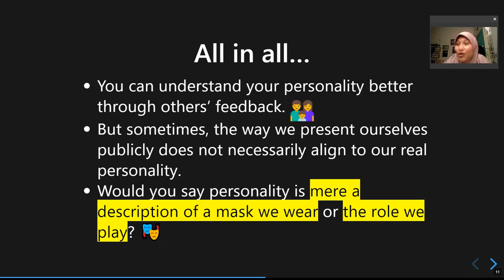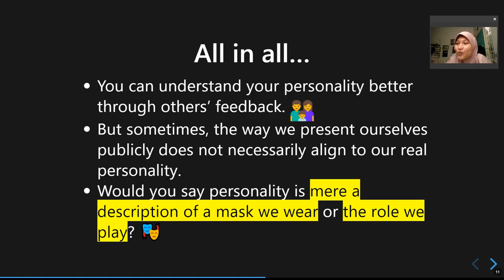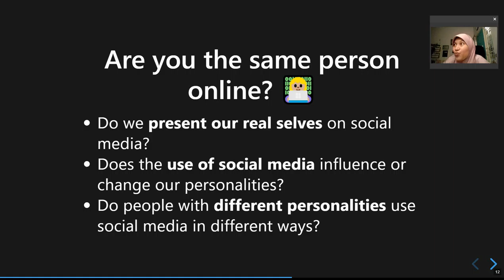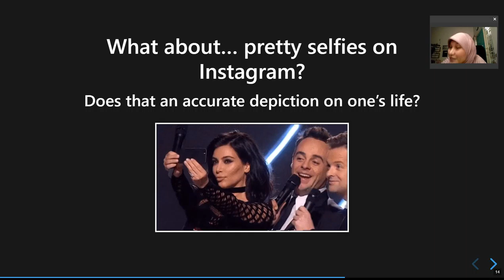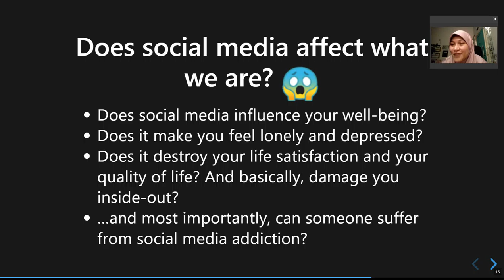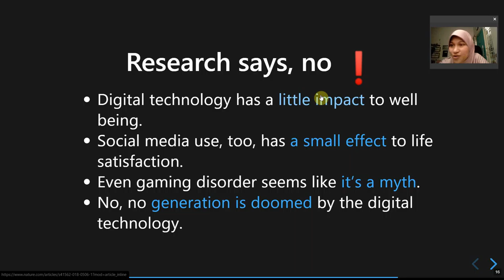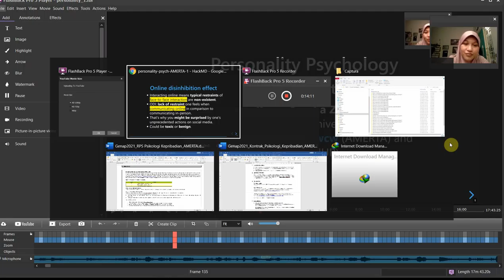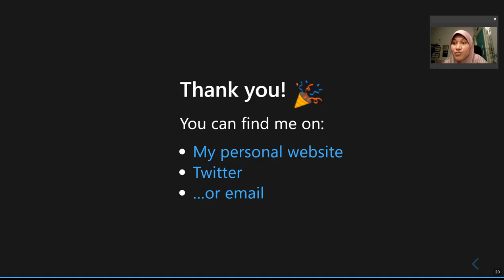Personality Psychology: An Introduction (Pt. 2)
In this video, I discussed some definitions of personality psychology.